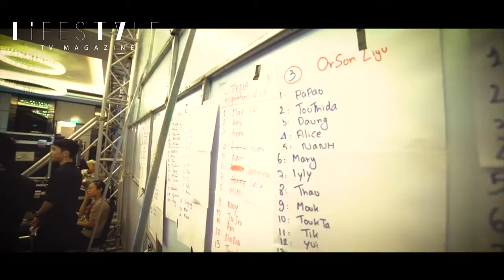Lao Fashion Week 2023 the series " THE TEAM " EP. 1